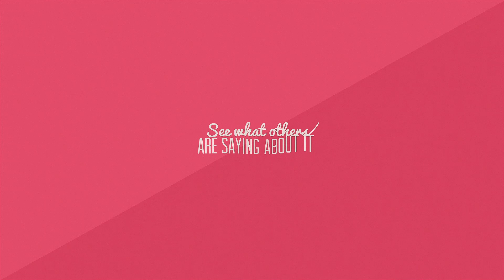The Unofficial Book On HootSuite by Mike Allton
The Unofficial Book On HootSuite is THE resource for businesses and professionals who want to take their social media presence and activity to new heights, and want HootSuite to help them get there.